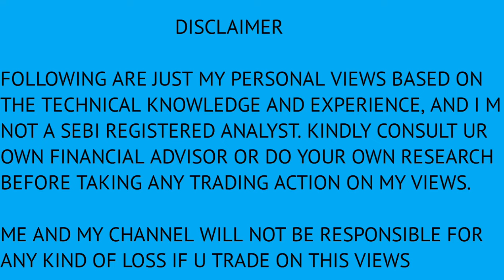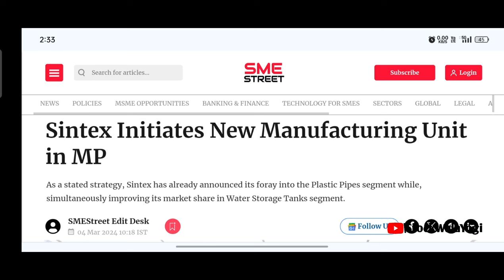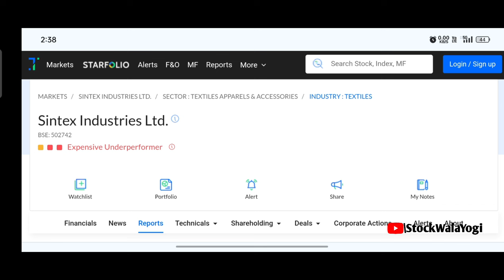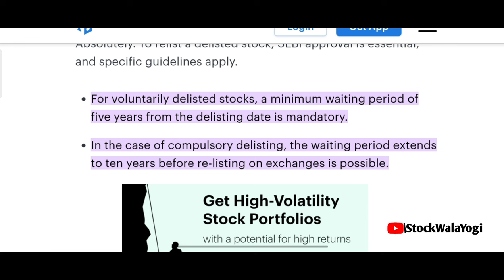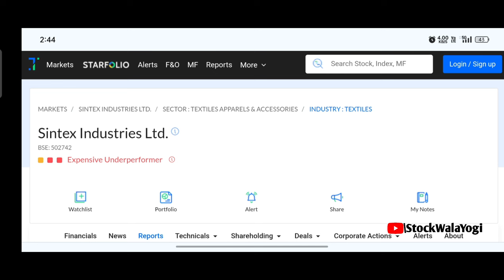Sintex Industries Share Latest News | Sintex Plastic Industries Share Latest News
Keywords Searches
sintex industries latest news today
sintex industries share price
sintex share news
sintex plastic share latest news today
sintex industry share latest news
sintex industries news